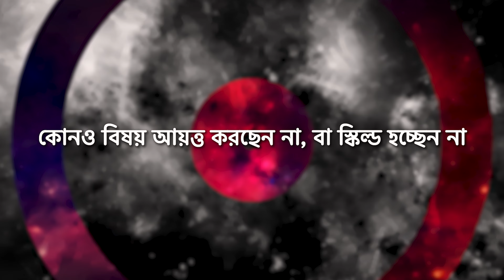যেসব কারণে আপনি অনলাইন থেকে আয় করতে পারছেন না! || Reasons You are Not Making Money Online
Today, I'll discover the reasons you are not making money online and you will learn why you couldn't earn money online. Also, I'll cover up ways to make money online fast for a lifetime earning platform where you can make money from home with some special skills that you should develop yourself to get started earning money online in various ways. Also, I'll talk about how to start your journey to online income, if you're a beginner.